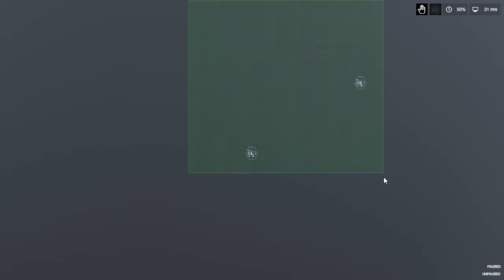The Fight begins here.. ( People Playground ) THE GAME ANIMATOR